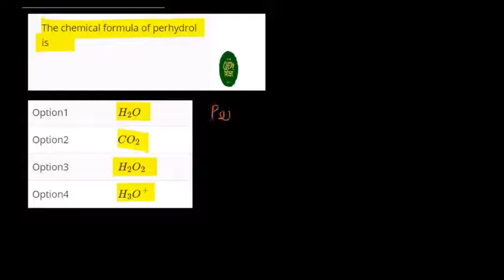The Formula for Perhydrol is ?